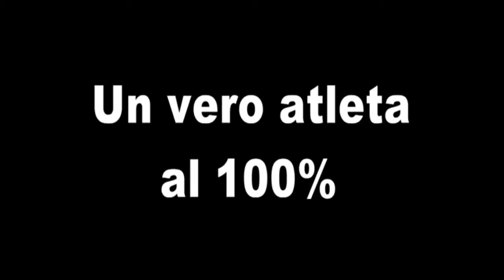calisthenics street workout roma foro italico- freestyle game